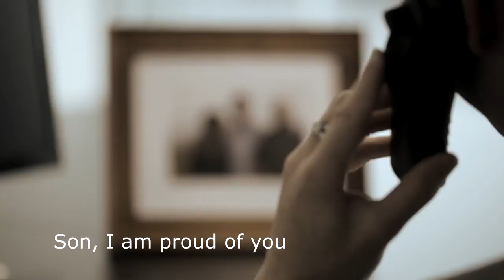Melbourne Corporate Video // Chambers Institute - Short Film :: Preface Films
Learning is a journey - it never ends! It can become a bigger challenge when you migrate, whether it be interstate or overseas. As many new migrants know, language can add to the hardship of learning and surviving in a new country. You could be absolutely brilliant in your chosen profession but the language barrier can be such an overwhelming road block.

For this school, we took on the project knowing that Chambers Institute wanted to be different - to take a film approach that stood out among the crowd. We discussed & explored concepts and followed a path that shows life as a journey...where decisions are made, challenges experienced, hurdles overcome & success achieved.

Preface Films is proud to share Chambers Institute - Transformation through education

Preface Films Production Crew:
DOP & Cinematographer - Dean Morris
Script writer - Elyssa Morris
Art Director & Cinematographer - Rochelle Morris
Sound & Assistant -  Niki Platis

Actors:
Nathanael - Thomas LeGuevel
Duval- Laurent Boulanger
Rosie - Faezeh Parkes
Valeraine - Babushka Ferenczi
Interviewer: John Cachia

Voice Over: Abe's Audio